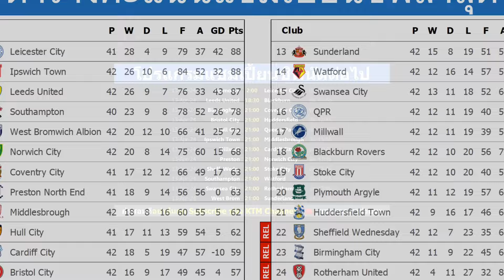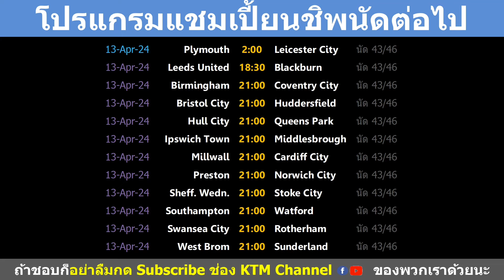ผลบอลเมื่อคืนโซนยุโรป : UCL รอบ 8 ทีม นัด 1 | แชมเปี้ยนชิพ นัด 42 (11/4/24)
Timestamp

00:00 UCL รอบ 8 ทีม นัด 1
00:56 แชมเปี้ยนชิพ นัด 42